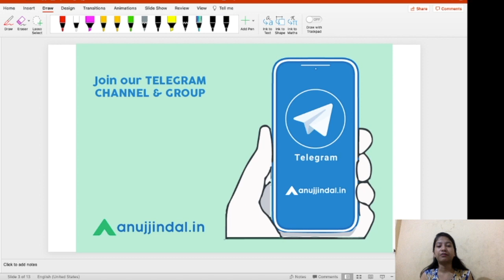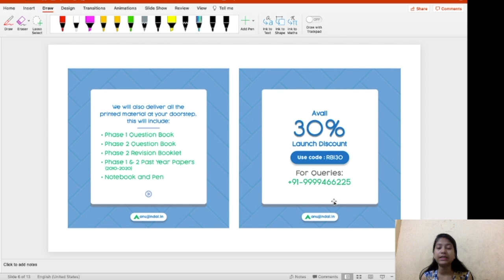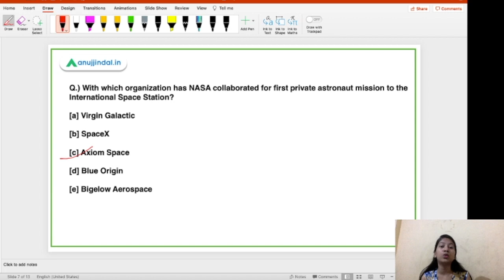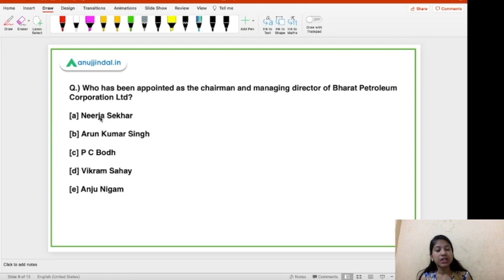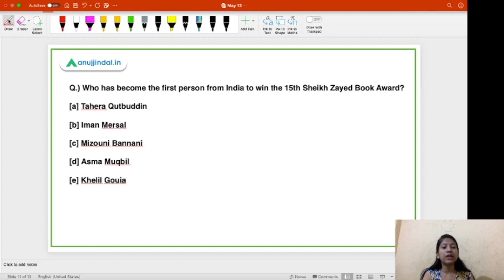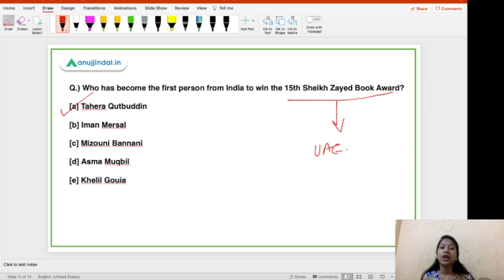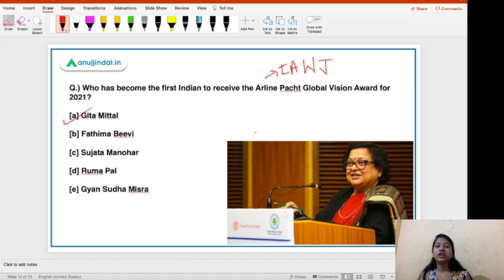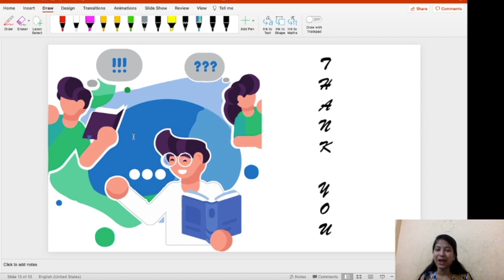RBI, SEBI & NABARD | Morning Tales | Daily Current Affairs | 13th May - by Neha Gupta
In this video, I will be discussing about the important current affairs of the Thirteenth day of May.